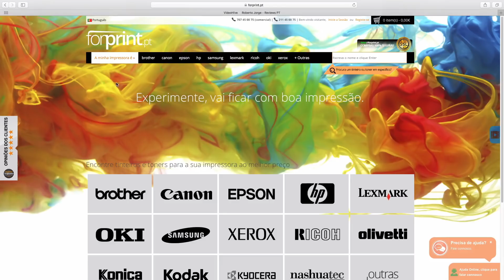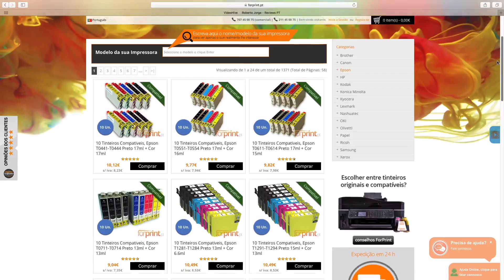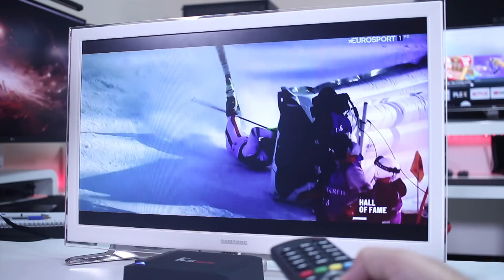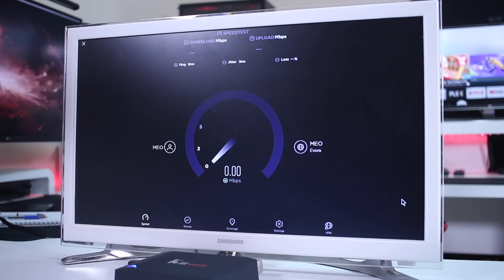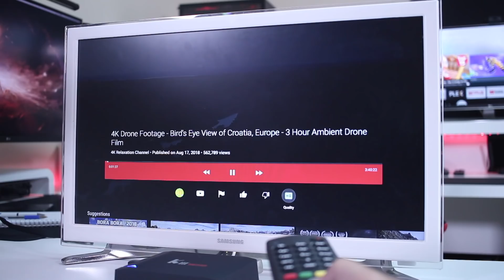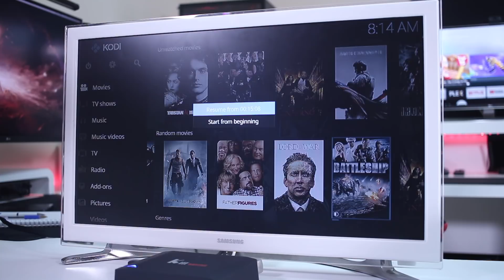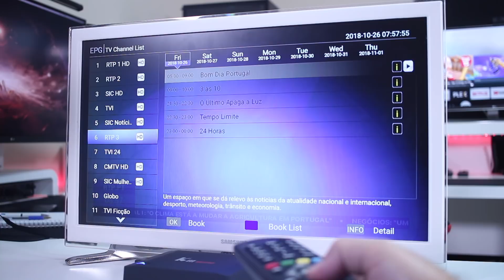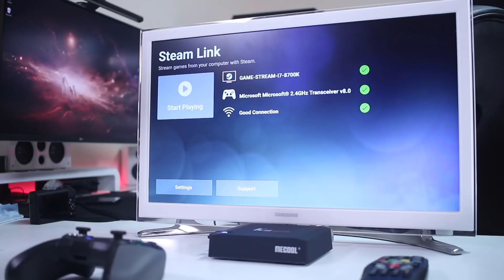Mecool KIII Caixa ANDROID TV Híbrida DVB-C/T/S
Mecool KIII

✅ VIDEOS SUGERIDOS  ✅